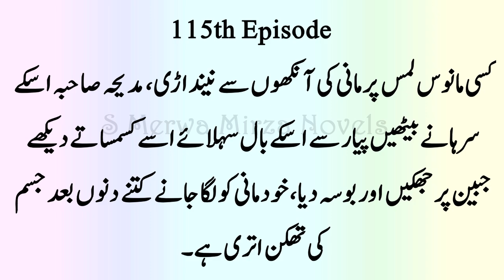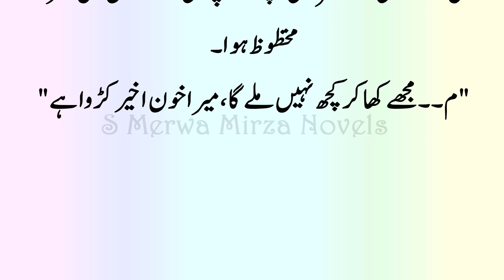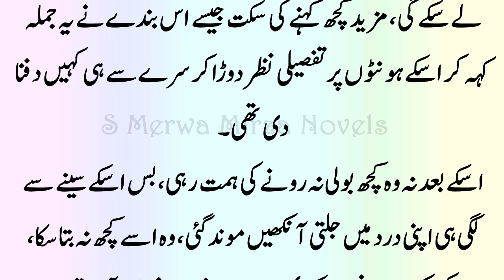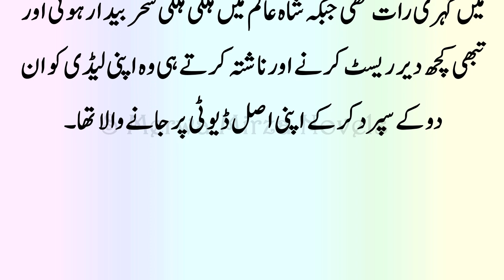End Of Afandi|Sahil in danger|Nimra & Sahil Moments|Laieq's Mission|MBP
114th Epi